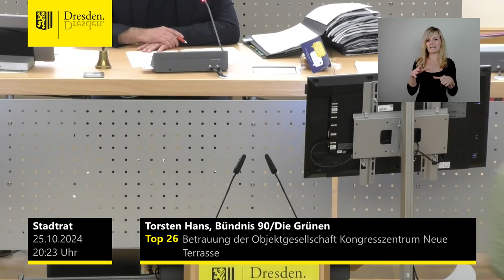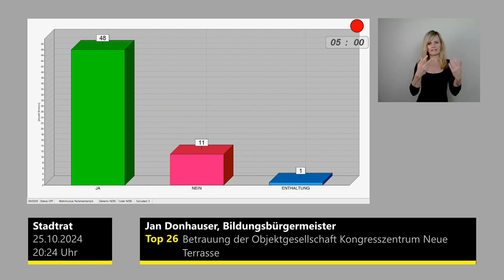staDDrat am 25. Oktober 2024 Betrauung der Objektgesellschaft Kongresszentrum Neue Terrasse Dresden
Betrauung der Objektgesellschaft Kongresszentrum Neue Terrasse Dresden mbH und Zuwendung zur Umstellung auf LED-Beleuchtung

Link zur Vorlage der Verwaltung (inkl. Änderungsantrag)